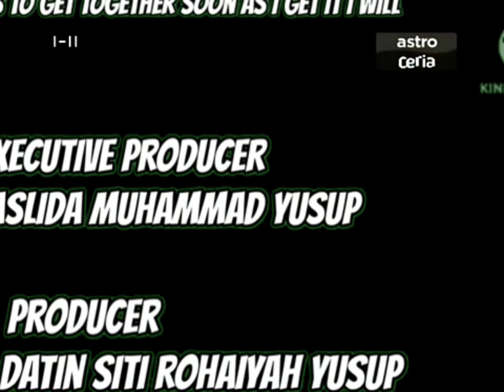The SMG4 Show: End Credits Astro Endcap 2009